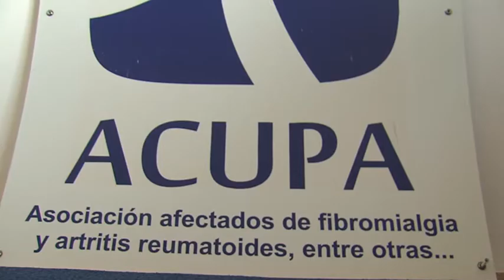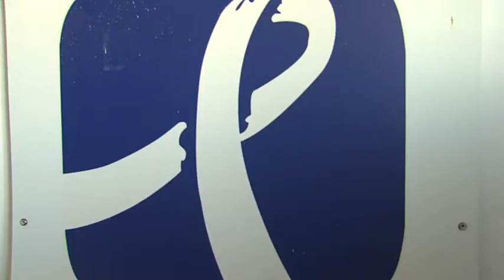8NOTICIAS JANDA - 17AGO2016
ACUPA vuelve a intentar poner en marcha su Espectáculo Ecuestre tras tenerlo que suspender la semana pasada por el viento de levante. Por tan solo 3 euros, se podrá disfrutar de doma clásica, doma vaquera, rienda suelta o un espectáculo que fusiona el flamenco y el caballo. La actividad tendrá lugar el 19 de agosto a las 22 horas en el recinto de ocio de los Bateles.